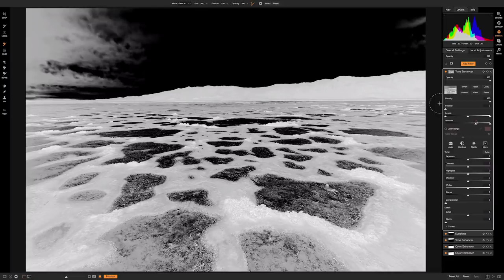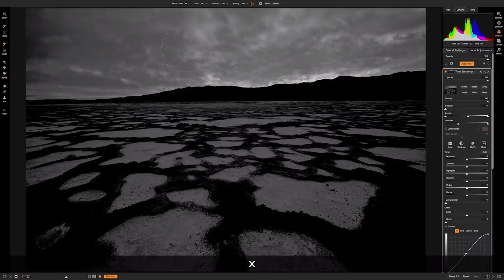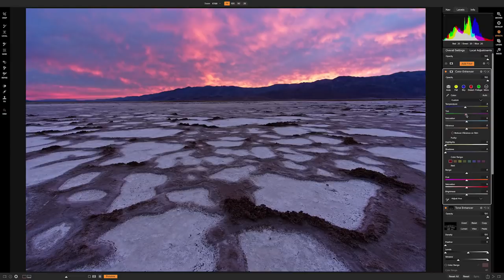Easily Use Luminosity Masks – ON1 Photo RAW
In this ON1 Short Clip, ON1 Guru James Brandon shows how you can use luminosity masks in ON1 Effects to target specific parts of the foreground in an image from Death Valley National Park.

ON1 Plus members, you can view the full post at the ON1 Blog

ON1 Photo RAW is the only photo editor designed by photographers for photographers. With fast photo management, hundreds of customizable photo effects, fast and beautiful HDR, panos, easy-to-use yet powerful masking and selection tools, layers, and more, ON1 Photo RAW is the ultimate all-in-one photo editor and raw processor and a great alternative to Adobe Lightroom and Photoshop.